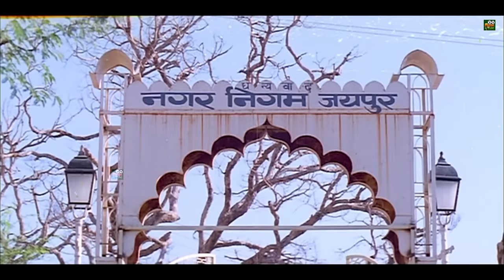Nalam Nalamariya Aval Video Song | Kadhal Kottai | 1996 | Ajith Kumar | Devayani | Tamil Song.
Movie                   :  Kadhal Kottai

                                 Devayani

Song                     :  Nalam Nalamariya Aval

Singer                   :  S. P. Balasubrahmanyam, Anuradha Sriram

Lyrics                     :  Agathiyan